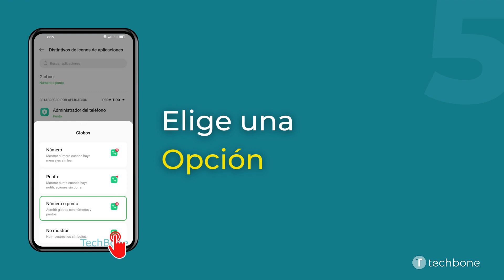Mostrar los Puntos de Notificación con o sin Número - Oppo [Android 12 - ColorOS 12]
Para algunas aplicaciones, se puede determinar si se debe mostrar el punto de notificación con un contador con el número de mensajes nuevos, como mostramos en este tutorial.

0:00 Intro
0:05 Abre los Ajustes
0:15 Presiona Notificaciones y barra de estado
0:25 Presiona Distintivos de iconos de ...
0:35 Presiona Globos
0:45 Selecciona Numero, Punto, Numero o punto o No mostrar